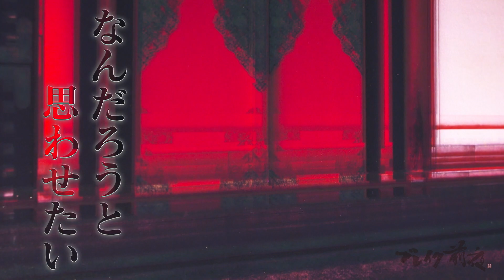現代美術作家 八木夕菜 Yuna Yagi ブレイク前夜 #293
「見ること」とは何なのか。
私たちが眼で「見て」「認識している」ものは、不確かなものではないだろうか。

「見る」は、英語で「See」だが、主語がつく（人が見る）と「I see＝理解する」という意味になるように「見ること」は「認識する」ことと関係している。しかし、「見ること」によって得られるものの大半は、表象の情報なのである。表象の情報は、思い込みや固定観念を生じさせてしまい、結果的に、「見ること」は、逆説的に本質を見えにくくさせてしまうのである。
一方で、私たちは眼で見えないものを、確かにそこに在る、と感じたりもする。その時、私たちは、眼で見たものだけで世界を見ているのではなく、身体を使って心で世界を見ている。心で世界を見ているとき、それは物事の本質を直感的に認識しているのだとも考えられる。

様々な「Perspective=視点」で世界をみることによって得られた「観念」は、あたかも私にとっての新たな視野のようであり、それはまるで、自身の心を見ること「内省」を促してくれる。
目の前に拡がる世界に対して純粋に目を向けること。そうすれば、世界は私たちが考えているよりもずっと豊かな姿をしているのではないかと期待を寄せるのである。作品を通じて、自己の中に生まれる新たな視野=内省の中に、見たこともない景色が拡がることを期待したい。
（本人談）

2004年、ニューヨーク・パーソンズ美術大学建築学部卒業。卒業後、建築事務所で設計に携わる傍ら、趣味で始めた写真が仕事となる。現在は京都を拠点に写真と建築的思考を用いて現代美術家、ヴィジュアル・コンポジット・アーティストとして活動の場を広げる。

2021年 KYOTOGRAPHIE 京都国際写真祭2021 ECHO 種覚ゆ/The Record of Seeds、両足院 京都
2021年 視点と形　日本橋高島屋、東京
2019年 「写真の町東川賞」　新人賞ノミネート
2019年 Blanc/Black　京都国際写真祭 KG＋、MOGANA、京都
2018年 NOWHERE 　Pola Museum Annex 銀座、東京
2016年 「KYOTOGRAPHIE 京都国際写真祭」 最優秀ポートフォリオ・レビュー / ハッセルブラッド賞
2016年 崩れゆく世界 / Collapsing World　京都国際写真祭 KG＋、ozasahayashi gallery、京都
2016年 YUNA YAGI – Une passion partagée pour la photographie d'architecture 　Roche Bobois, パリ, フランス